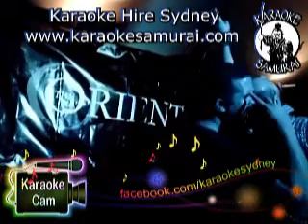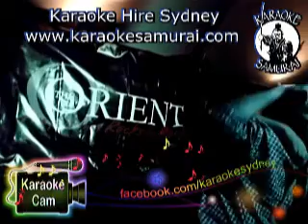Orient Hotel, The Rocks, Fri 10pm~2am Act 43